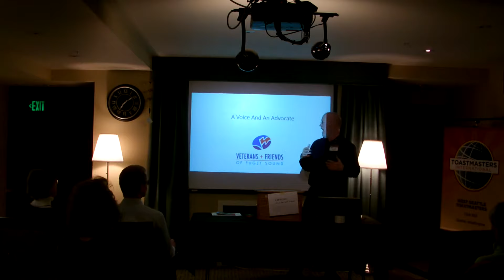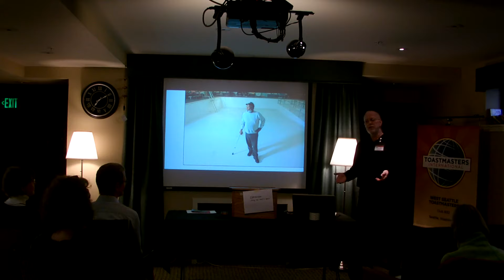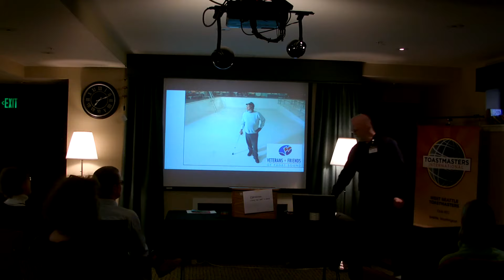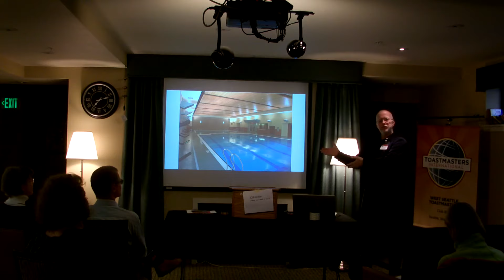Randy: A Voice And An Advocate